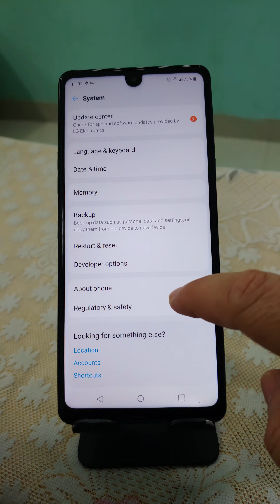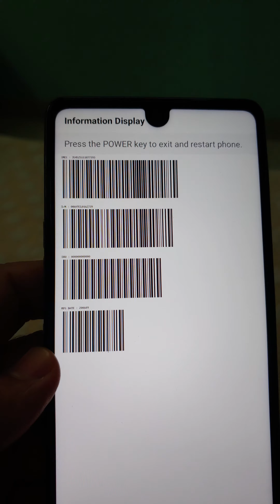How to find IMEI number on LG Stylo 6 / IMEI number location